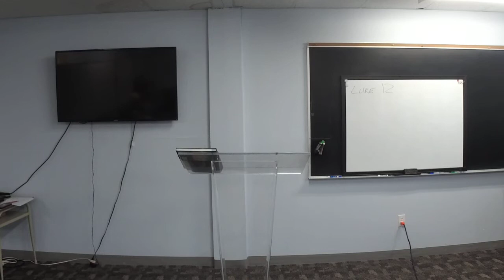Wednesday 27APR22 "Pray for Boldness" Ephesians 6:19-20